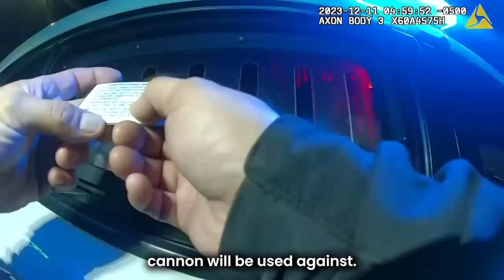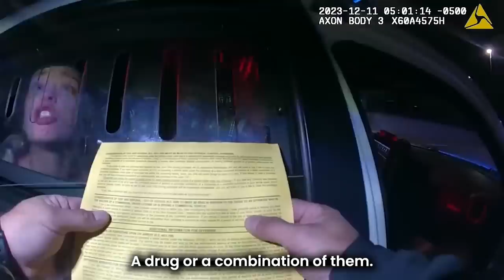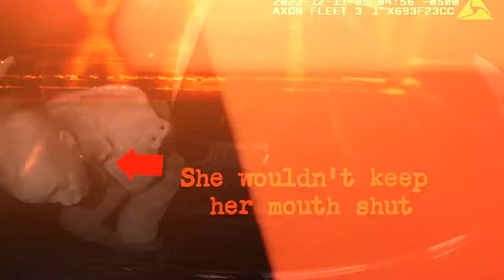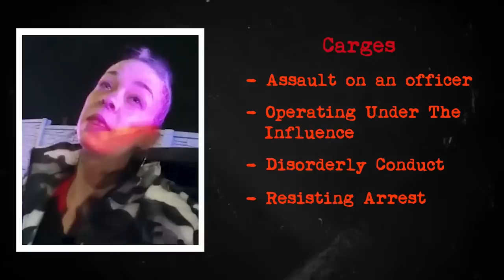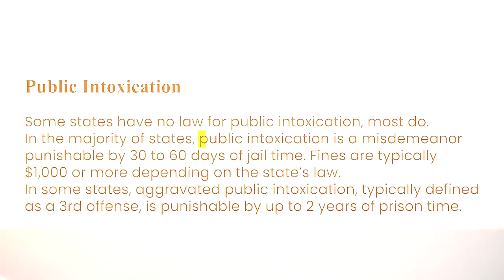When Cops Have To Send Their Kids To Jail